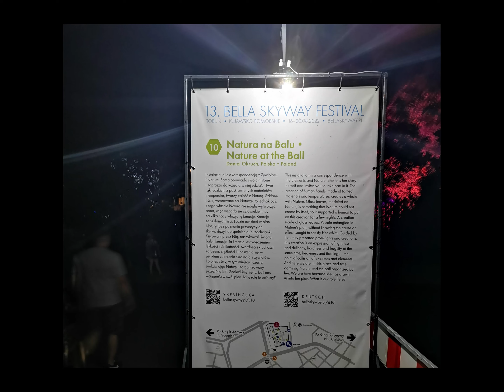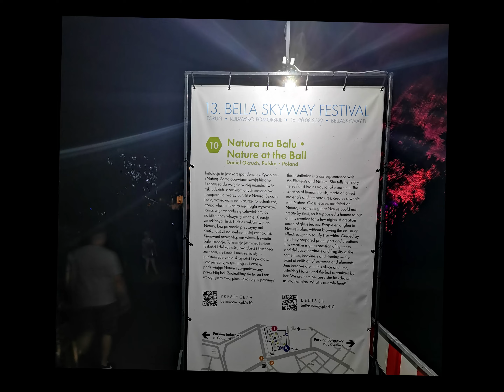13 Bella Skyway Festival - Toruń 2022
Festiwal Światła w Toruniu po raz 13 już. 3 duże obszary w mieście zmienione nie do poznania. Światło, pokazy świetlne i to wszystko w rytm muzyki, w rytm dźwięków. 13 Bella Skyway Festival już niestety zakończony. Kolejny taki oczywiście za rok.